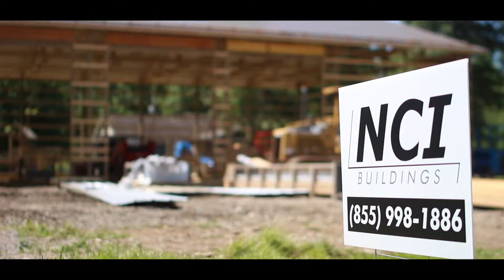Newcomb Construction - Brian Newcomb